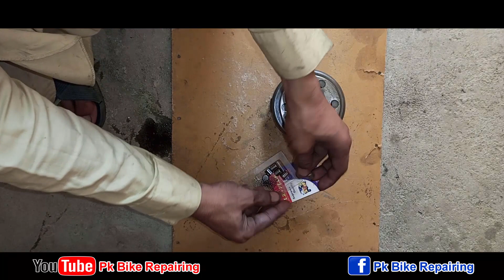6 Seater Rickshaw Self Bearing Repair | Cng Auto Rickshaw 2023 | Staring Self Missing Problem Solve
6 Seater Rickshaw Self Bearing Repair | Cng Auto Rickshaw 2023 | Staring Self Missing Problem Solve

6 Seater Rickshaw Self Bearing
6 Seater Rickshaw Self Bearing Repair
Rickshaw Self Bearing
Rickshaw Self Bearing Repair
6 Seater Rickshaw

200cc Rickshaw Self Clutch Statory Bearing Change || Auto Rickshaw Self Starting Problem Fix
Auto Rickshaw Self Starting Problem Fix,Auto Rickshaw Self Bearing Repairing,200cc Rickshaw & Loader
200cc Rickshaw Pinion Bearing Change || Sazgar 6 Seater Rickshaw || Sazgar Cng Rickshaw
How to Repair self starter of loader rikshwa| How to solve self starting problem of new Asia Loader
Rozgar 6 seater Auto Rickshaw Price in Pakistan 2023 | Auto Rickshaw price in Pakistan 2023
Siwa 200cc Auto Rickshaw 2023 Model Price || Pak Vloggers

All Rickshaw Brand Names:
Classic
Tuk Tuk
Sazgar
Siwa Power
Tezraftar
Osaka
Pak Tatar
New Asia
Pak Star
One Asia
Rozgar
Meezan

All Channels:
Pk Bike Repairing
Talentist
Mr Asad Bhai
Jawad G
Eminabad rickshow
Pak Vloggers
Zaheer Janjua TV
PK TECHNICAL TV
Pak Bike Repairing
Online bike specialist
Mushtaq Auto service